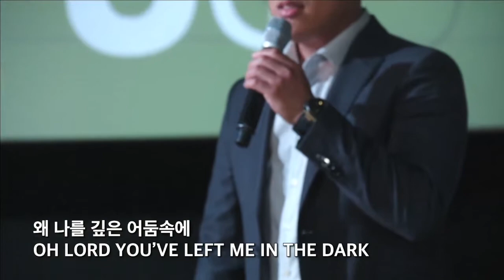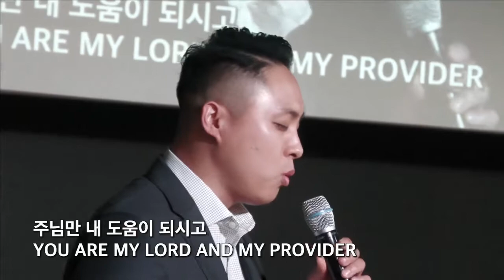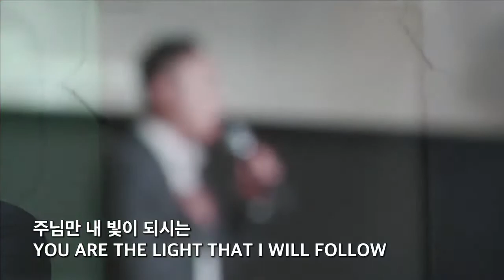코너스톤 교회 1부 찬양 - 광야를 지나며 - 이경석 형제 - 9.11.2022